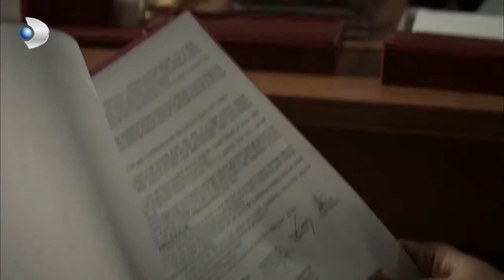Lost - Kerem Witnessed Your Crime! - Special Section